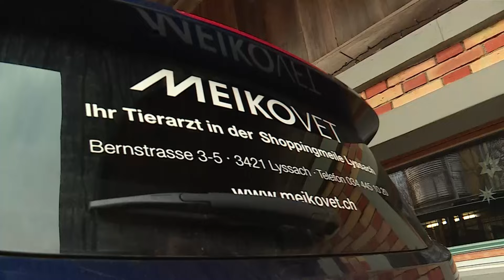Tierarztbesuch zu Hause – tierisch Beitrag vom 15.02.2024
In diesem «tierisch» Beitrag begleiten wir die Tierärztin Dr. med. vet. Carmen Meichtry zu einem besonderen Einsatz bei einer Labrador-Züchterin. Um den kleinen Fellnasen unnötigen Stress zu ersparen, besucht sie die Tierärztin direkt zu Hause. Hier werden die Welpen gechipt, geimpft und einer gründlichen Untersuchung unterzogen. Erfahren Sie im Beitrag, wie dieser Hausbesuch dazu beiträgt, dass die kleinen Vierbeiner einen entspannten und positiven Start in ein gesundes Hundeleben haben.